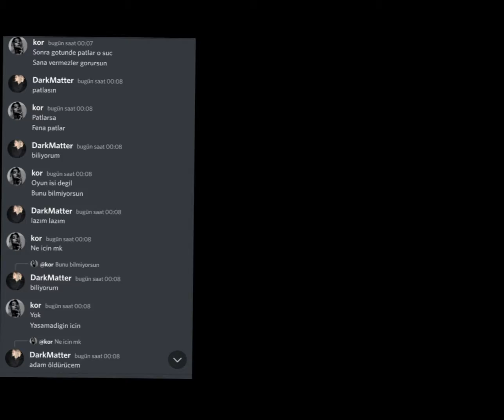tam gaz ileri..!